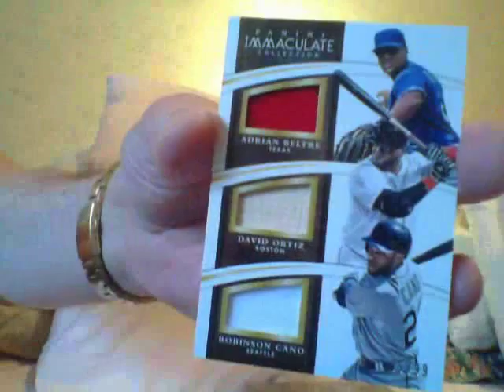The Worst Case So Far!